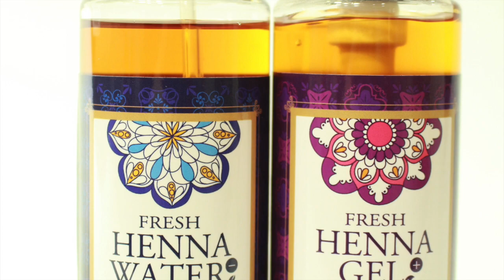【NEWパーマ】ミディアムヘアにパーマをかけたら HKT48 指原莉乃 に似てしまった？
HAIYAMAKASHI
LINE@：＠haiyamakashi